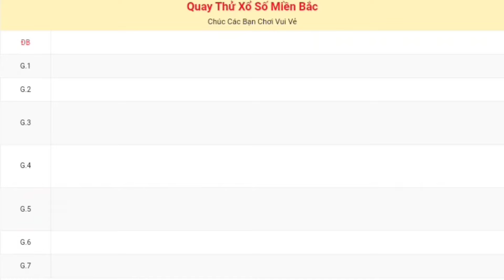XSMB | Quay Thử Kết Quả Xổ Số Miền Bắc ( Thủ Đô Hà Nội ) P5 Hôm Nay Thứ 5 Ngày 09-05-2024